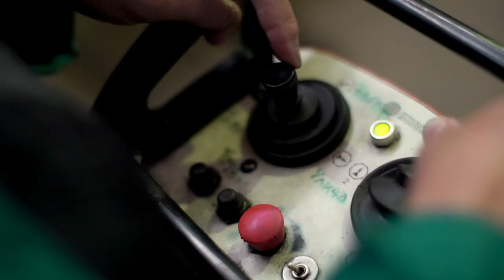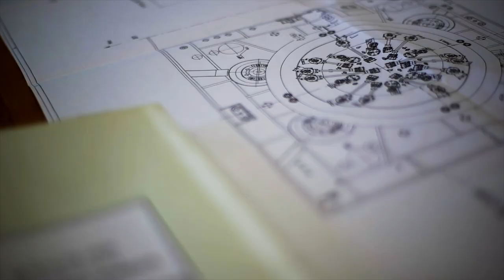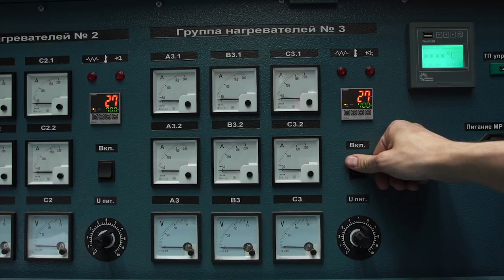День пусть будет ярче ваш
Атомные машиностроители, отмечающие на этой неделе сразу два профессиональных праздника, в музыкальном формате поздравляют коллег по атомной отрасли с Днем работника атомной промышленности.

Автор музыки - Азат Марабян.